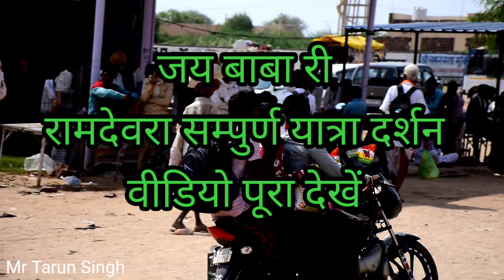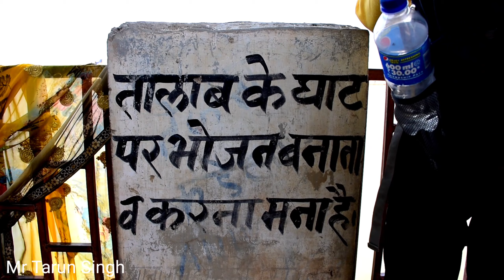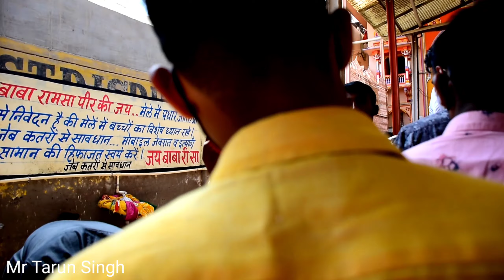जय बाबा री रामदेवरा भादवा सम्पुर्ण यात्रा दर्शन | Ramdevra Mela yatra darshan | जय रामसा पीर बाबा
1) Ramdevra Mela video
2) ramdevra mandir video
3) ramdevra mela jaisalmer
4) jai baba ri ramdevra darshan

Hello friends
aapko is video mao ramdevra Mela sampurn yatra karayi gayi hai aapko ramdevra mandir ke bhi darshan karaye gaye hai aap sabhi video puri dekhe jaibabari